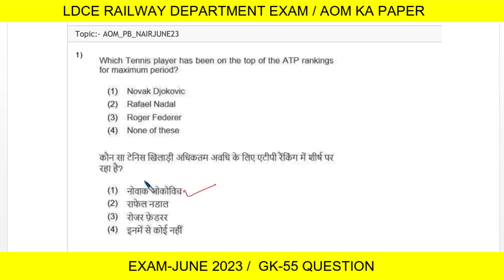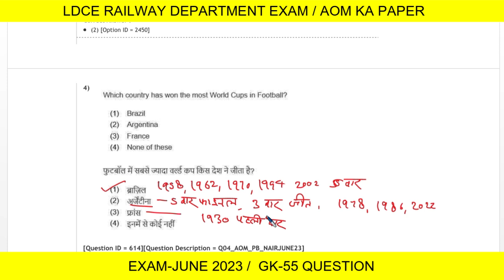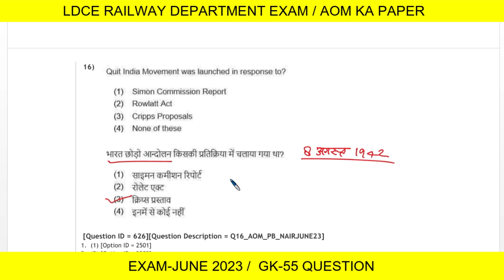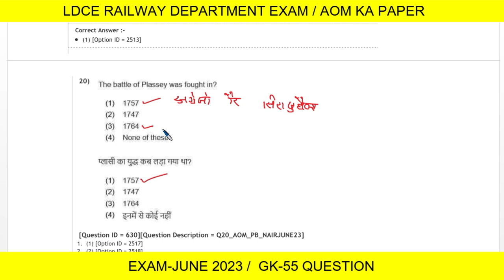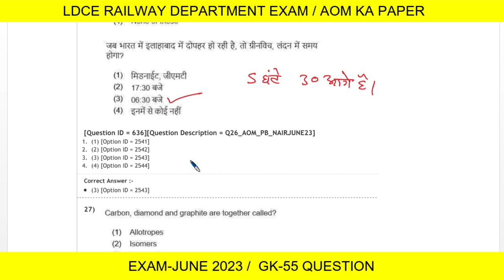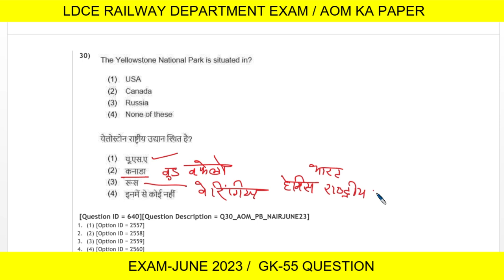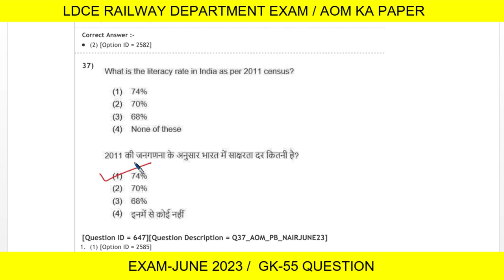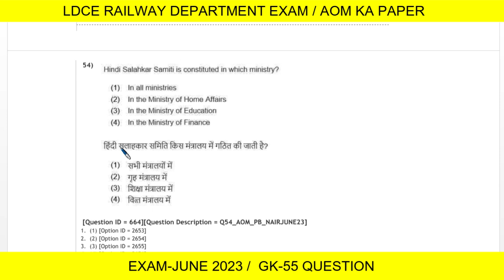GDCE &LDCE GK 55 QUESTION PAPER_AOM QUESTION PAPER_EXAM DATE-JUNE 2023_LDCE RAILWAY DEPARTMENT EXAM